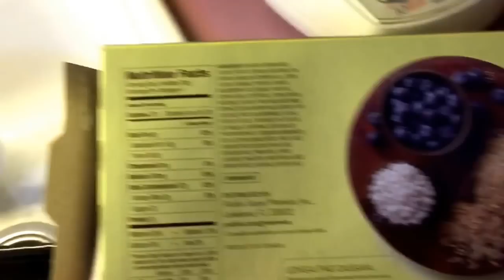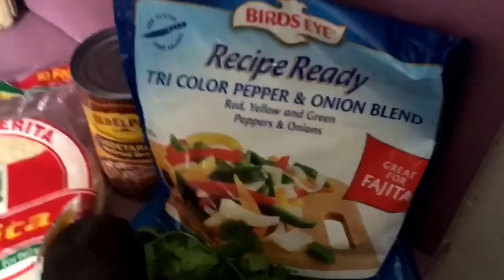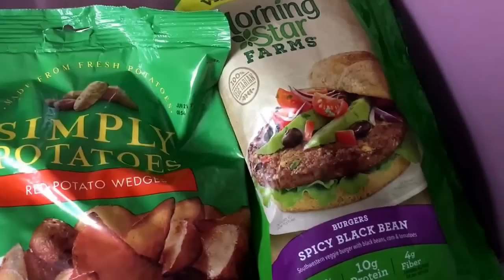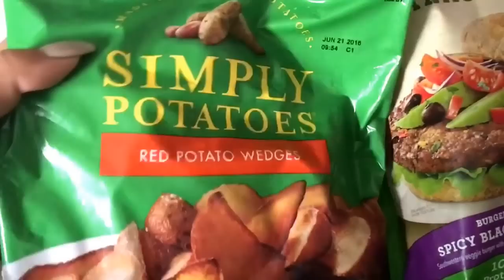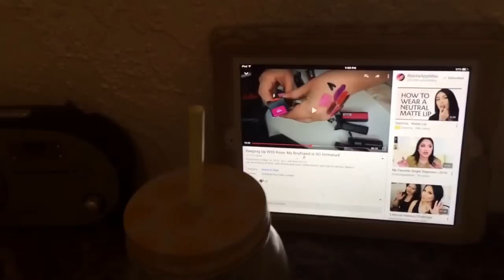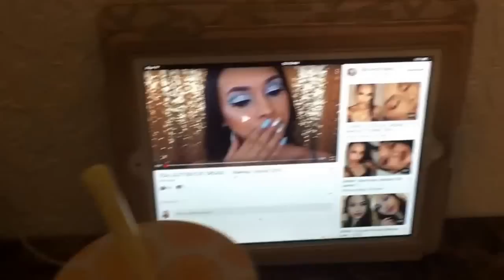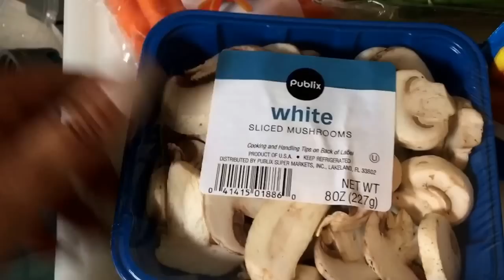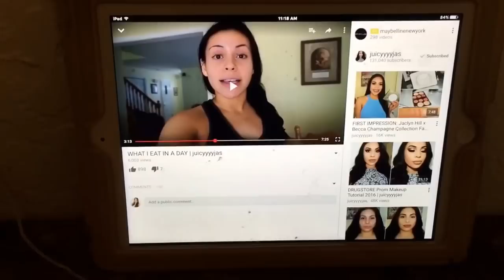Life With Britt ♥ Loosing Weight (Vegan Fajitas, Vegan Stir-Fry) & Much More!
♡↓FOLLOW ME ↓♡

XO,
- Britt